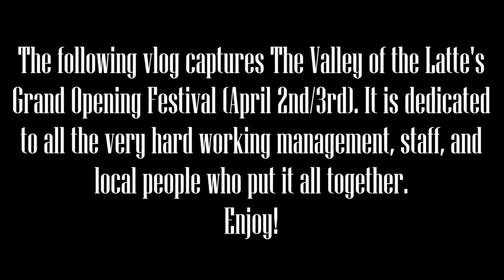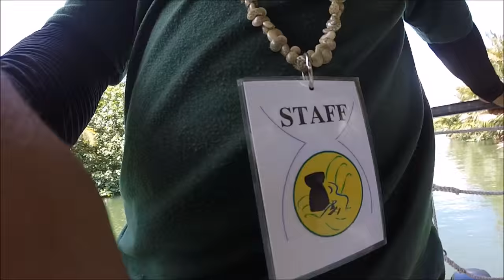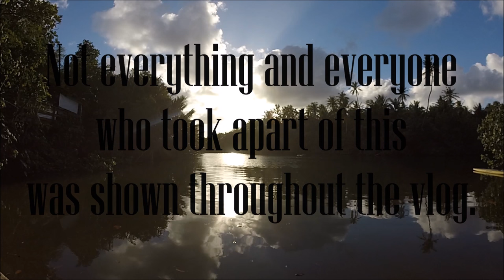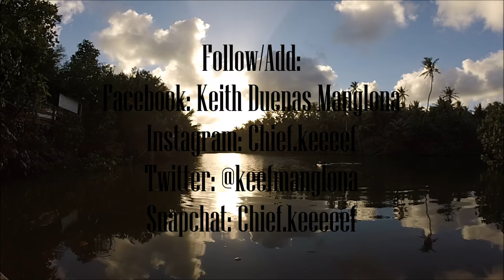The Valley of the Latte Grand Opening Festival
Hoi yan Hafa adai everyone! The following video is my thirty first vlog. Join me, my family, the entire staff of The valley of the latte, and around 2,000 locals on our grand opening festival down at the valley of the latte. This event took place April 2nd and 3rd of 2016. Their was many farmer, artists, and school concessions showcasing alot of cultural stuff from basket weaving to locally made fruits and food and beverages to necklaces and chamorro weapons. Many other activities were included such as kayaking, fishing, and paddle boarding. Next festival will be even better!